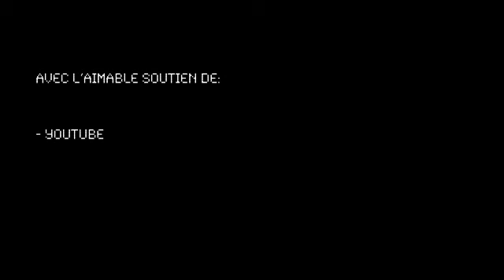Tecmania - Les observateurs du ciel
Étoiles. Voie lactée. Galaxies. Espaces infinis. L'univers est immense. , Nous ne connaissons toujours que très peu l'univers. Pour l'instant encore. Mais la nouvelle génération de télescopes permet d'observer d'encore plus près les étoiles et galaxies éloignées à des milliards d'années-lumière.